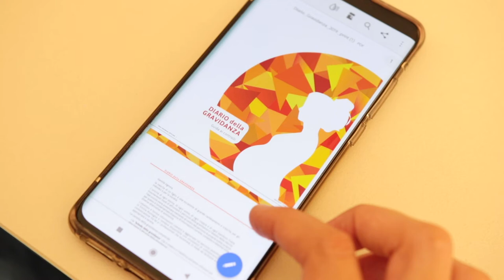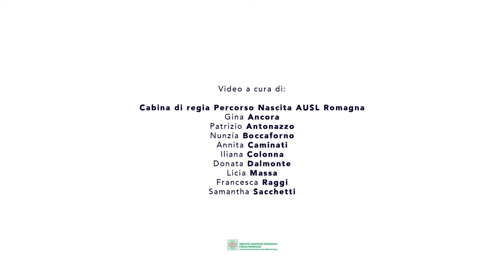🤰 Periodo preconcezionale e inizio gravidanza - Giornata mondiale della sicurezza delle cure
🤰 Giornata mondiale per la sicurezza delle cure e della persona assistita 2021 - Percorso nascita: periodo preconcezionale e inizio gravidanza

Gravidanza e parto fisiologico contribuiscono a ridurre i rischi del bambino quando sarà adulto. Stile di vita, alimentazione, esercizio fisico, vaccinazioni, ambiente famigliare e sociale: sarai seguita e consigliata in tutto da una ostetrica esperta per tutto il tuo "Percorso nascita"

Cesena: Consultorio Familiare 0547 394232

Forlì: U.O Salute Donna Infanzia 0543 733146

Ravenna, Faenza e Lugo: Consultorio Familiare 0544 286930

Rimini:
Consultorio familiare distretto nord  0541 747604
Consultorio familiare distretto sud 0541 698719